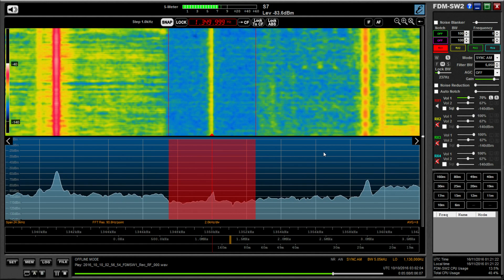MW DX with 200 metre Beverage: Radio Buenos Aires 1350 kHz, Argentina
Hi there, only the second time I've heard and recorded Radio Buenos Aries and so really pleasing to hear them during the first test of the Beverage antenna, despite the weak signal. Recorded in Oxford UK on 10/10/16 at 02:57 hrs UTC using an Elad FDM DUO.